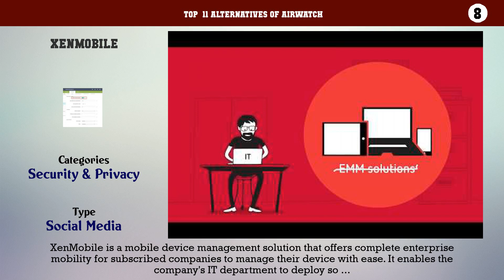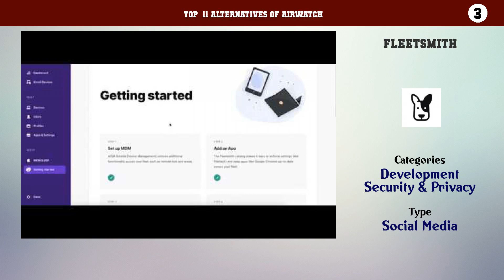AirWatch | Top 11 Alternatives of AirWatch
Top  11 Alternatives of AirWatch

11. Scalyr
10. Teramind
9. Managed Mobility Services
8. XenMobile
7. MaaS360
6. ManageEngine Desktop Central
5. Good Technology
4. SpatialKey
3. Fleetsmith
2. IBM MaaS360